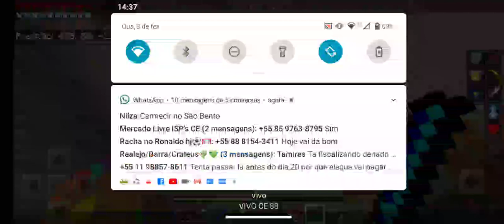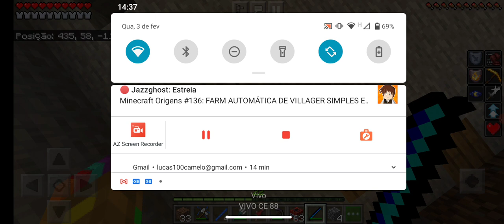jogando Minecraft só que é dos vingadores